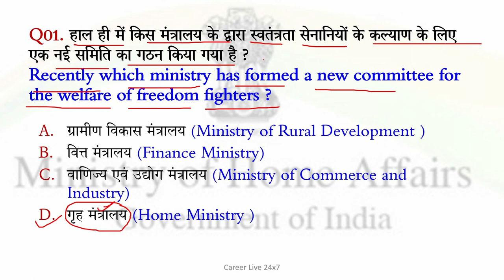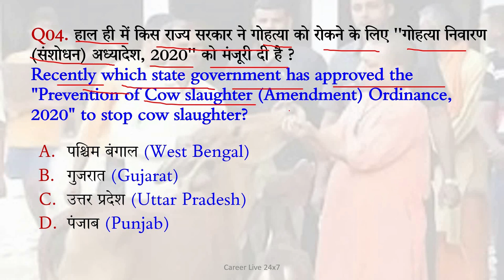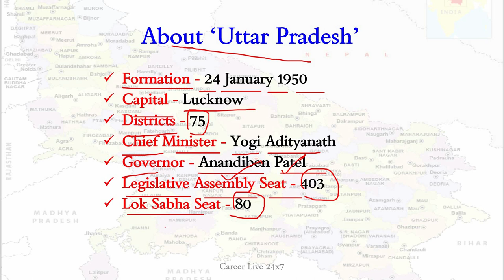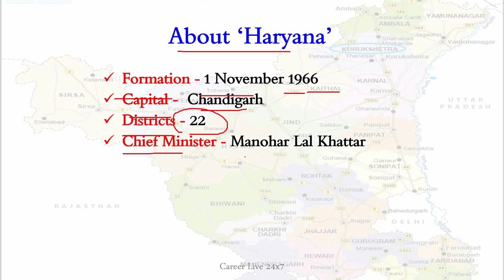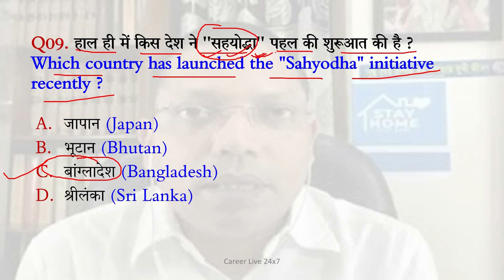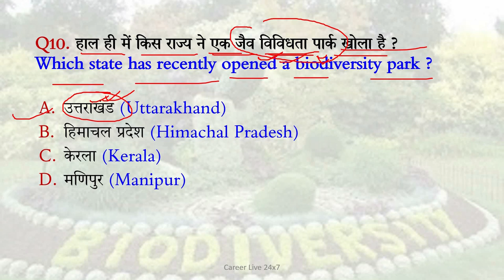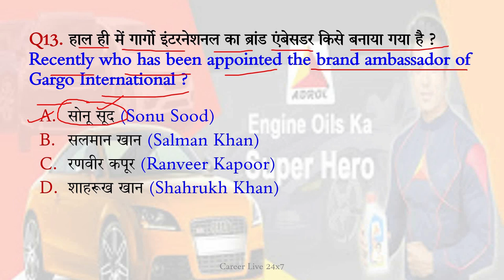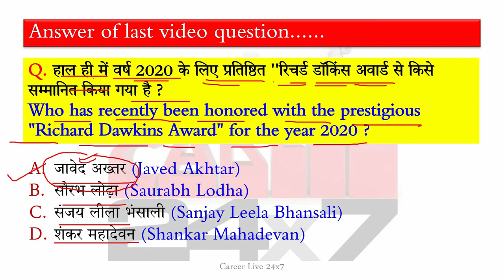12th June 2020 | Current Affairs 2020 | Daily Current Affairs For All Competitive Exams